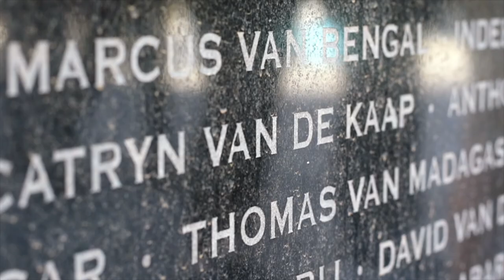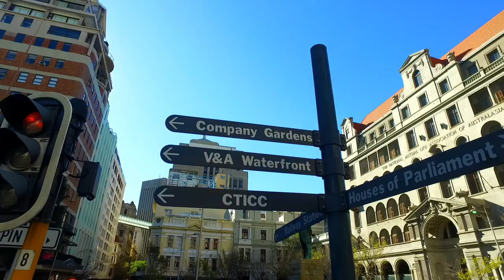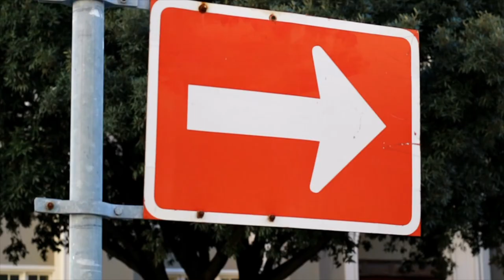Walking in Cape Town City Centre isn't dangerous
TRAVEL VIDEO REVIEW - EPISODE 10 - LILLE, FRANCE

So we probably going to get flack for this title, but the simple fact of the matter is that people still think Cape Town is seriously dangerous. In this video you will see that Walk Tours in the streets of Cape Town are alive and well. We joined Free Walking Tours and were told no one has been harmed on one of these tours. (yes some items have been stolen, but thats normal in any city)

The Review on Lille
The street walking sightseeing Travel Video made in France is a beautiful montage of what to see on a street level. It was most likely filmed on a smartphone and therefor notably has the warp stabilisation in it. Learn a thing or two about trying to avoid this.

We also address the black out effect and the importance of using close up shots in your Travel Videos.

How to create Travel Videos.

Making Travel Videos can be easy if you know what you are doing.

We have all seen those videos by Youtube Stars like Casey Neistat, Peter Mckinnon, Sam Kolder & Jon Olsson. These guys are fantastic film makers. But seriously, you can't start there. These guys have spent years learning their craft.
Get started making videos with your smartphone! This way you can see if you like it without breaking the bank.

See our FREE editing tutorials, which will take you step by step through the process of editing video on your smartphone (android & iPhone) , simply follow the link to our course is absolutely FREE.